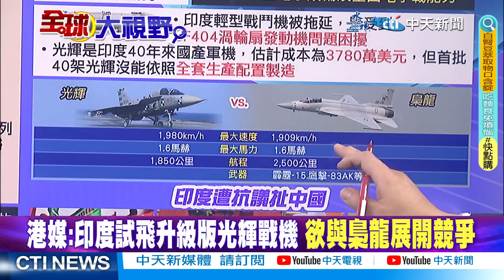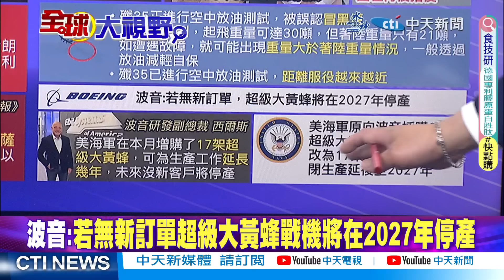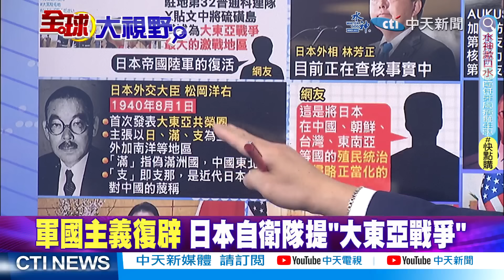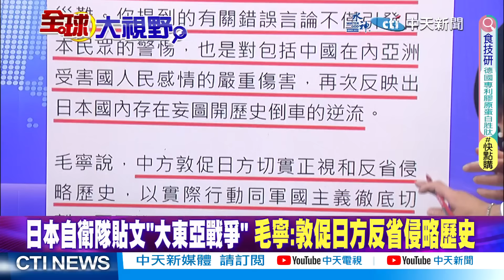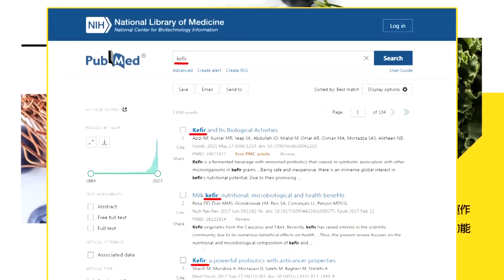決戰戈蘭高地?伊朗復仇來了?軍國主義復辟?日提大東亞戰爭|【全球大視野】@全球大視野Global_Vision 小編精選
偉編推薦碼cti979